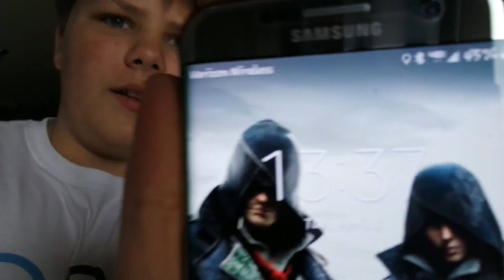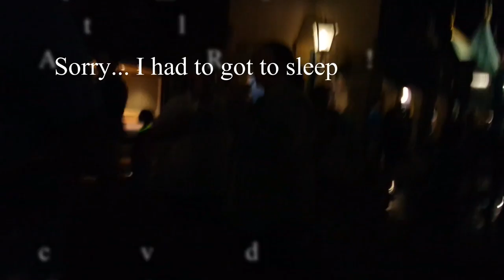a short vlog...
there was a mistake in editing... the actual vlog ends at 6:16
That intro is only for vlogs. so yea
Sorry that this vlog is short...
Auburn Hills, MI, US
48321